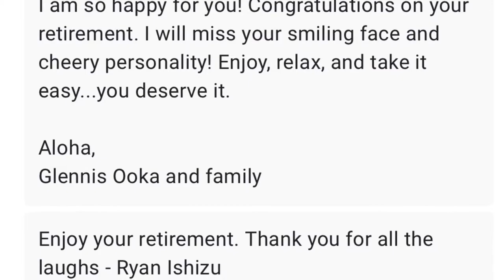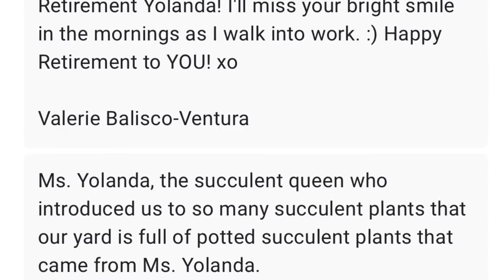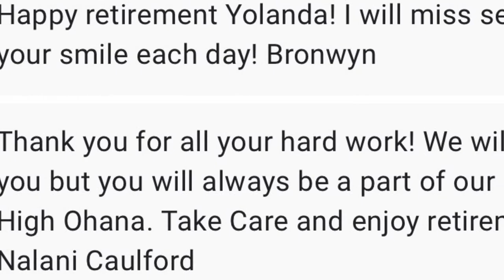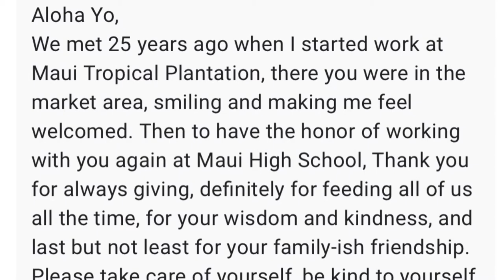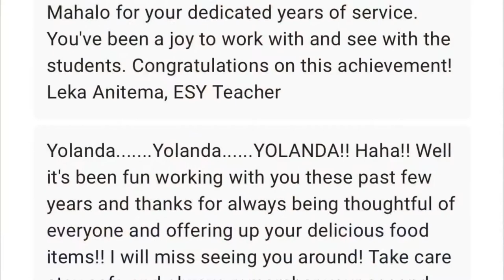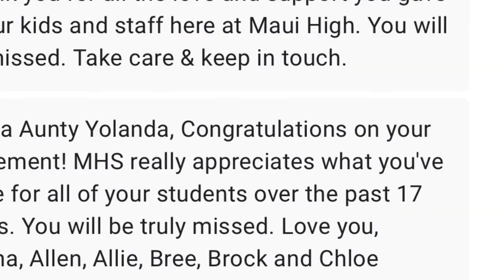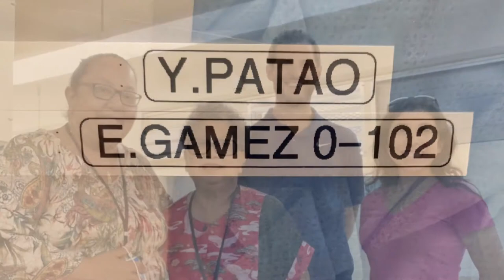Happy Retirement Ms. Yolanda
Let the adventure begin. Mhs O’hana wishes you nothing but the best. We love you and thank you for everything. Take Care & God Bless💙🤍💙🤍